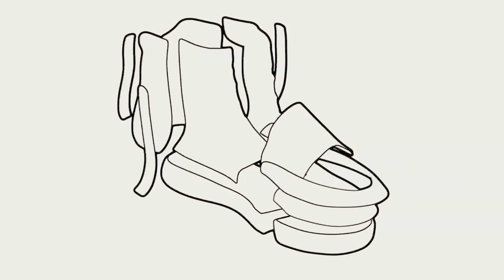ADIDAS YEEZY 700'S / ANTICIPATED COLORWAYS FOR 2019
Going over all the potential Adidas Yeezy 700's releases for 2019.

Covering the following -
Yeezy 700
Yeezy 700 V2
Yeezy 700 VX

MY DIMENSIONS
Height: 6’5
Weight: 200lbs
Waist: 32/34
Shirt Size: L/XL
Shoe Size: 12